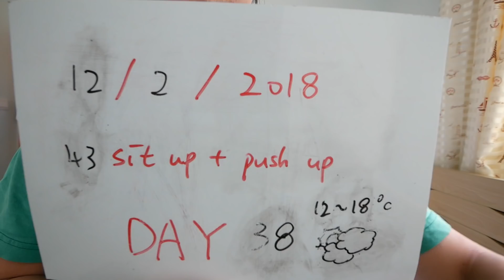Day 038 : 仰臥起坐x43 + 伏地挺身x43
由今天開始挑戰
每天做一次
每次加一下
看看能否挑戰到年尾!